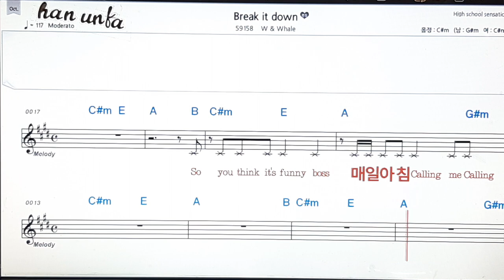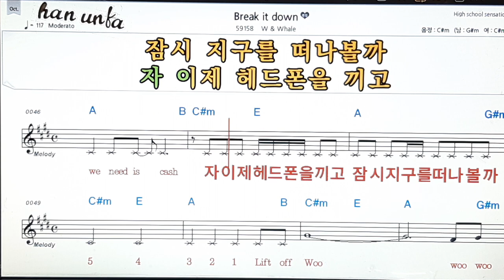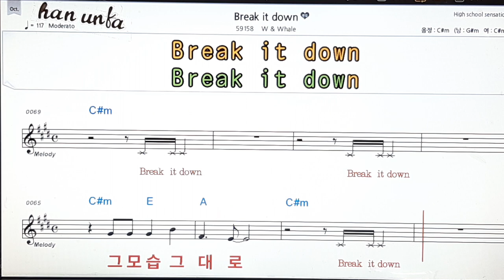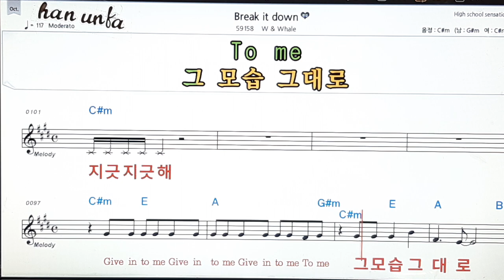Break it down/W & whale👍노래 반주, 코드 악보,가라오케💋Karaoke*Sheet Music*Chord*MR